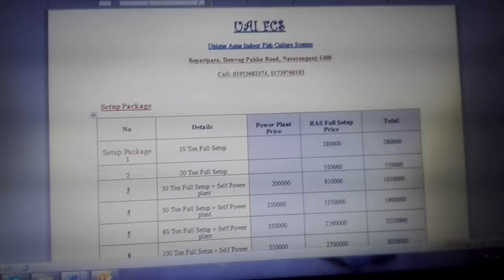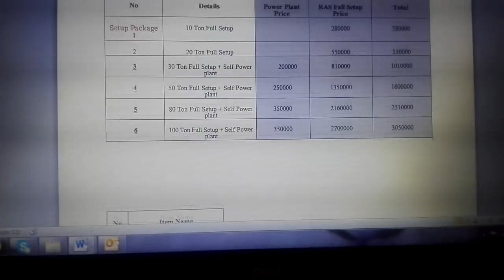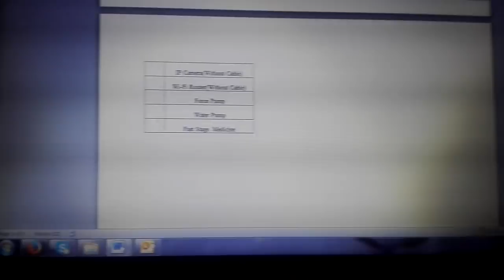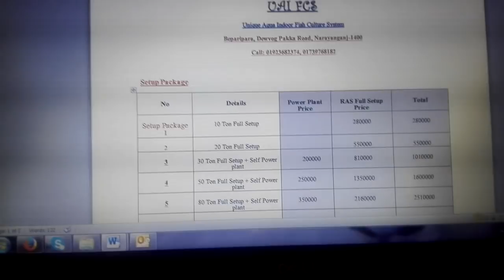RAS Full setup new package with self power plant...